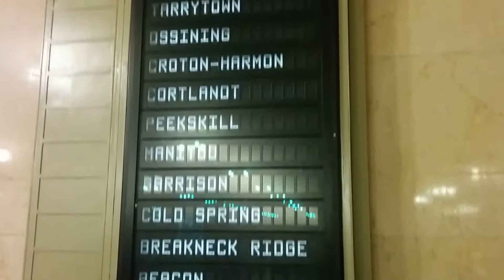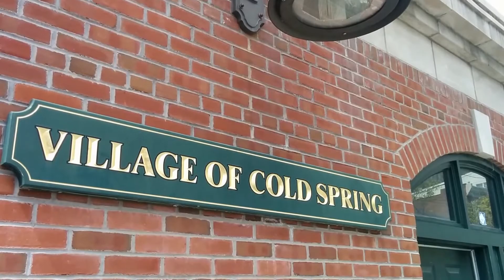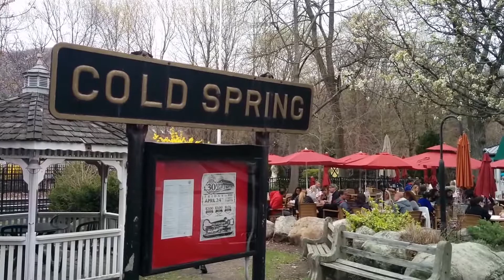Trip to Cold Spring, NY 04/26/2015